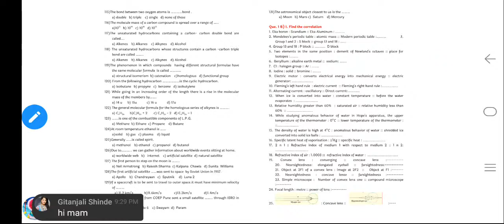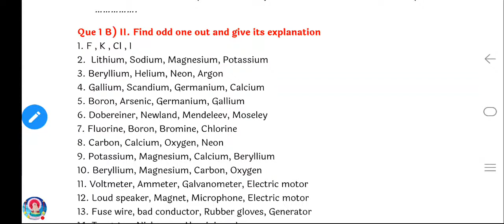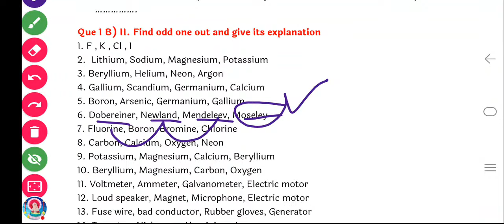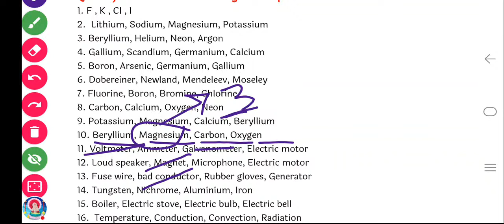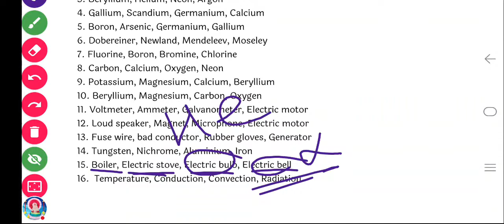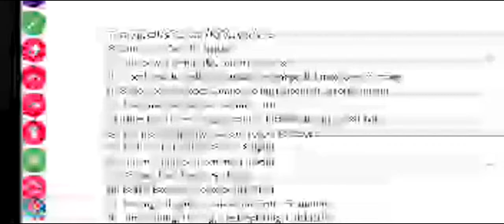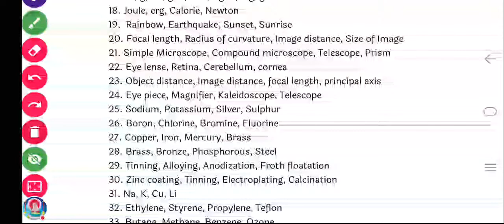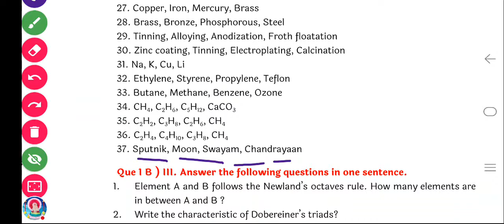10th Std Science 1 QUESTION BANK ANSWERS odd man out